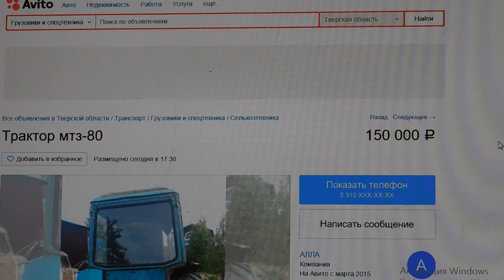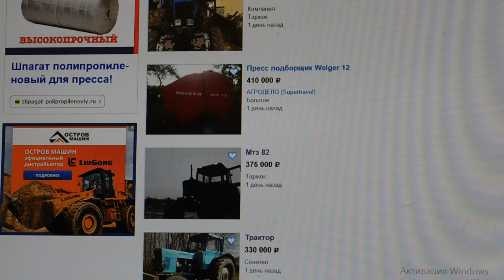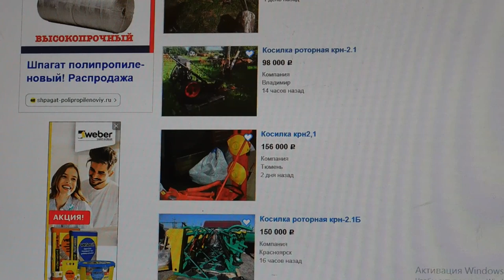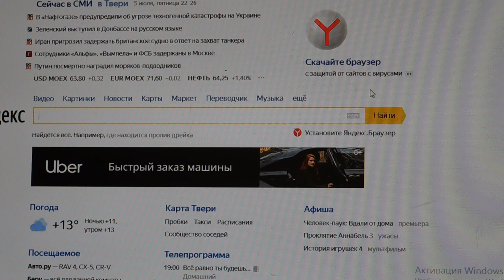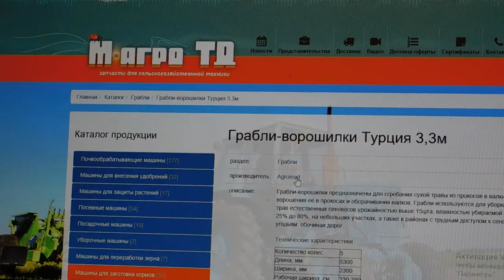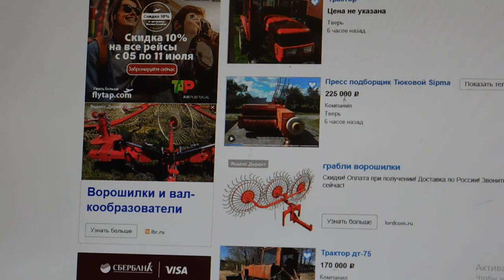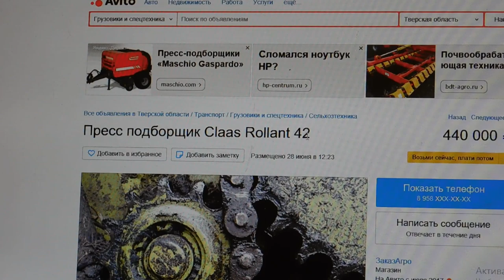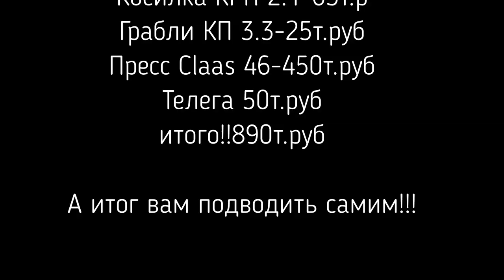Новый БИЗНЕС на СЕНЕ!Сколько стоит что бы НАЧАТЬ!!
жду ваших комментарий!! у кого как и может данный список не полный!!
воoбще стоит ли этим начинать заниматься??